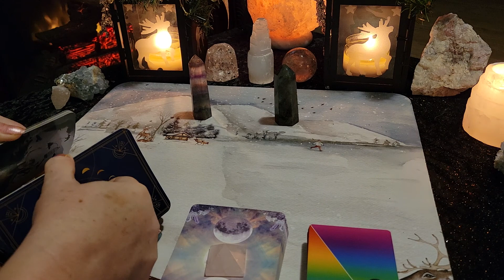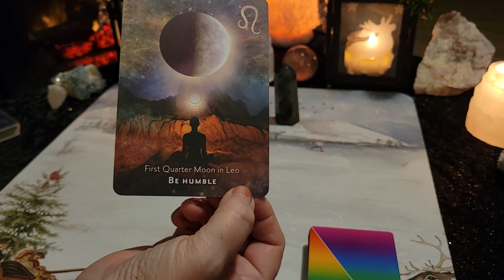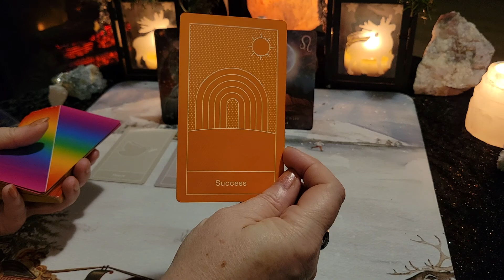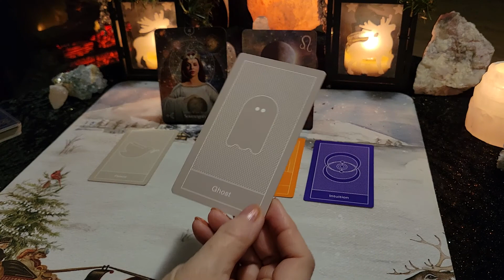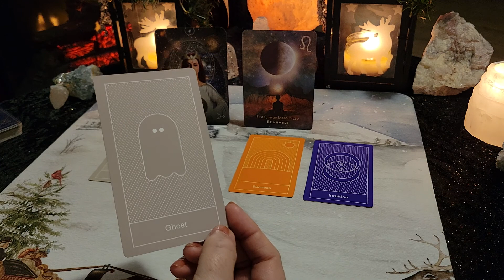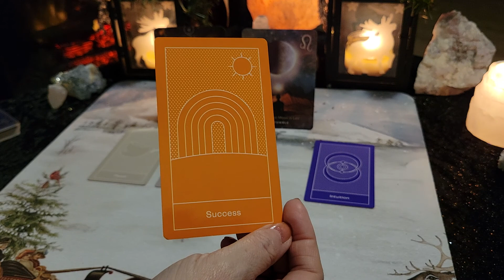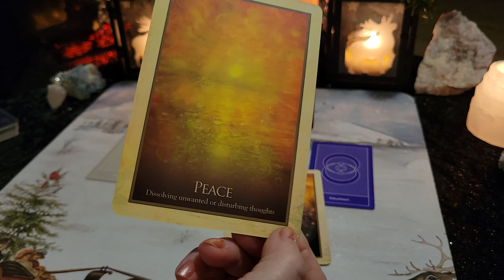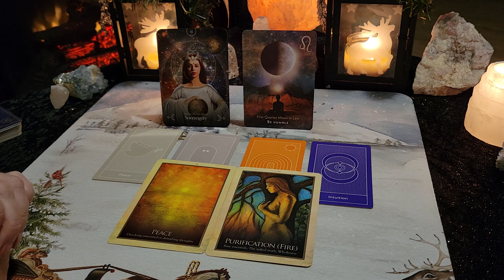SAGITTARIUS *NEW MOON in Capricorn January 2 2022 - Harness the energy!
Welcome SAGITTARIUS (Sun, Moon, Rising, Venus)! Thank you for joining me for your JANUARY 2022 NEW MOON Reading. This is the first New Moon of the year, so harness that wonderful energy, set some intentions for manifestation and start the year on the right foot!

Victoria XOXO